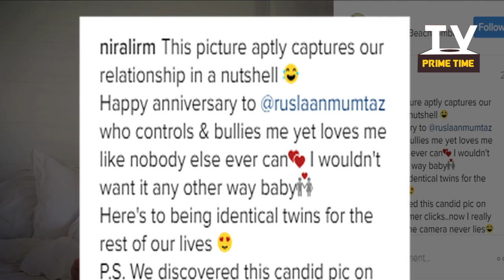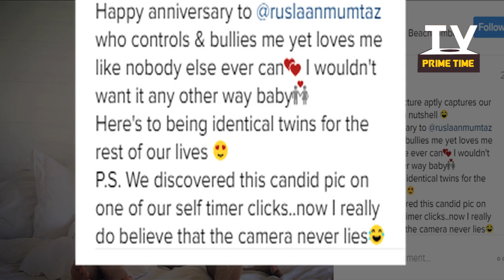Ruslaan Mumtaz & Nirali Mehta COZY pictures in bedroom on third wedding anniversary | TV Prime Time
The popular and most loved actor Ruslaan Mumtaz recently celebrated his third marriage anniversary with wife Nirali Mehta